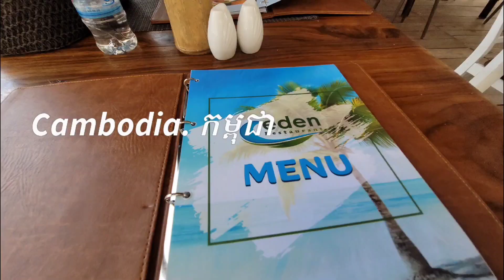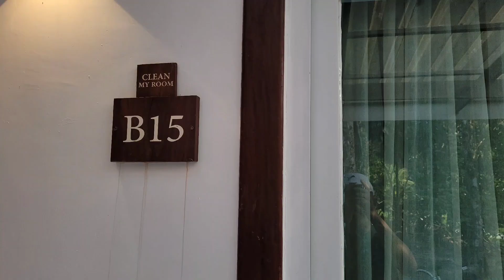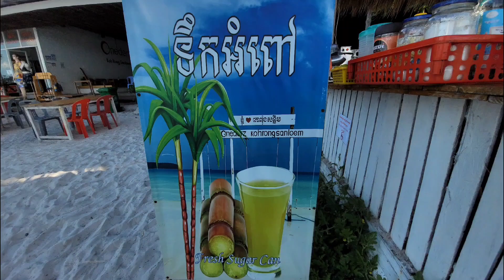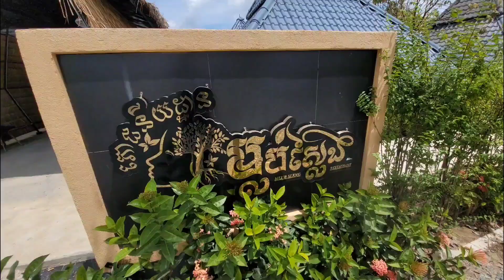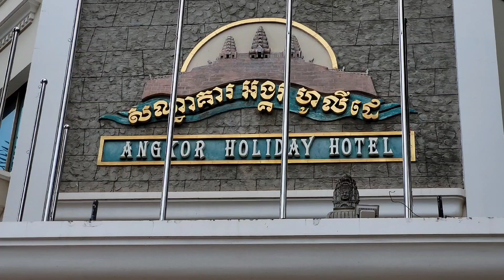Seeing the snow miss Cambodia. ឃើញព្រិលនឹកស្រុកខ្មែរ